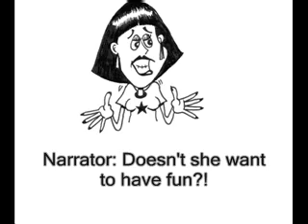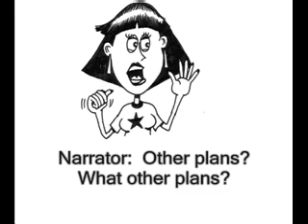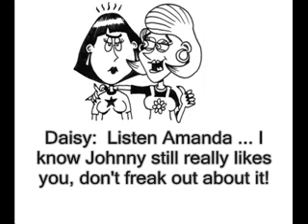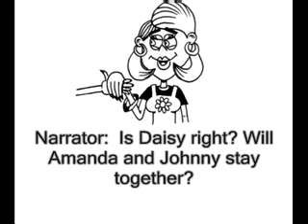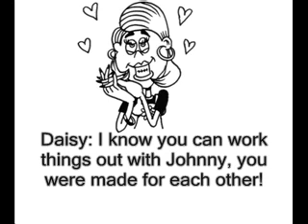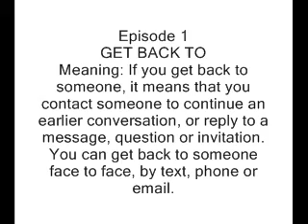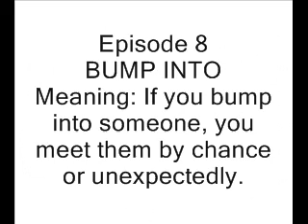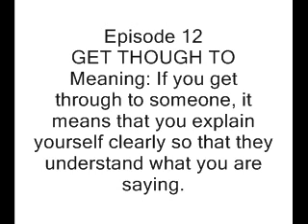Amanda and Daisy - A friend in need?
Listen to Amanda and Daisy's conversation and learn lots of new phrasal verbs with the second series of Face up to Phrasals. All 12 episodes of Amanda & Daisy: A Friend in Need?